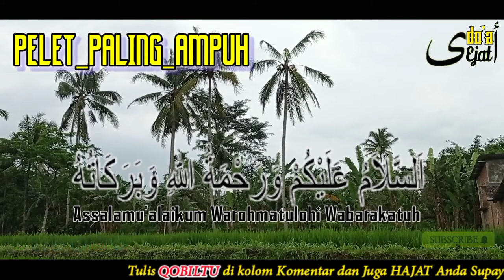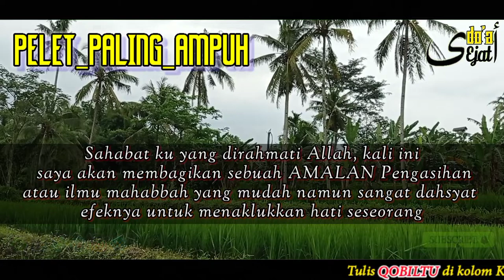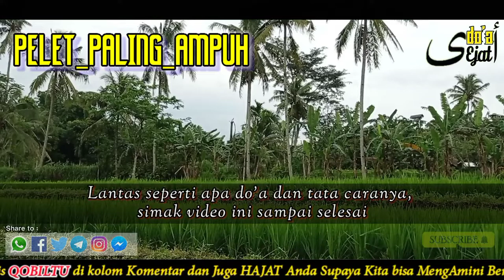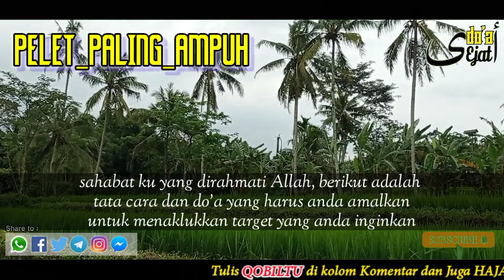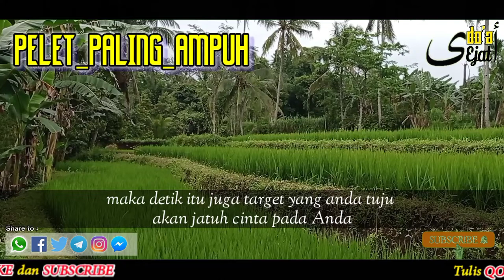PELET AMPUH‼️BACA DAN TAKLUKKAN WANITA/PRIA IDAMAN ANDA CUKUP AMALKAN PASTI DIA NURUT PERINTAH ANDA